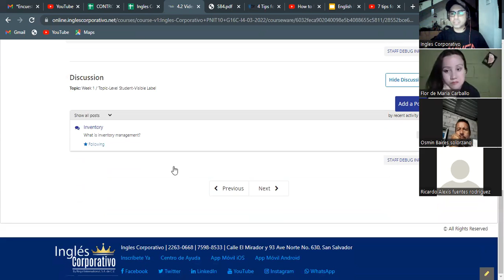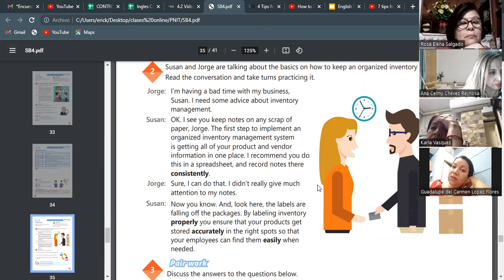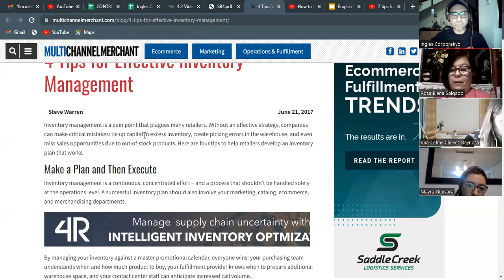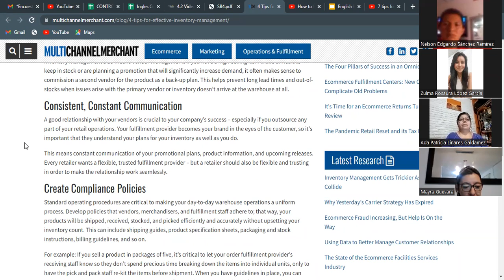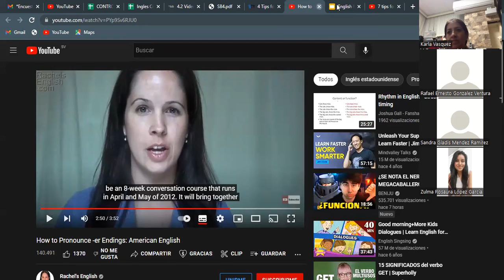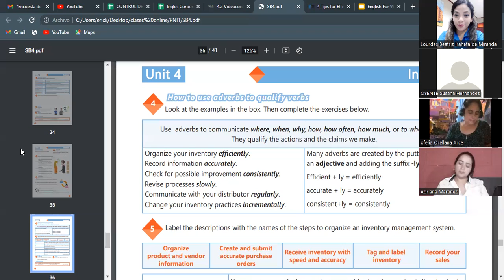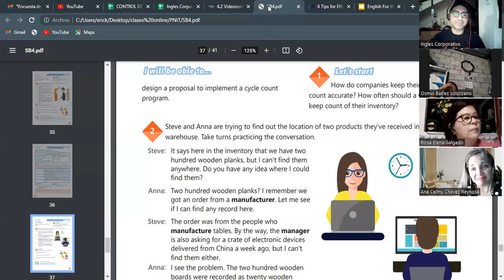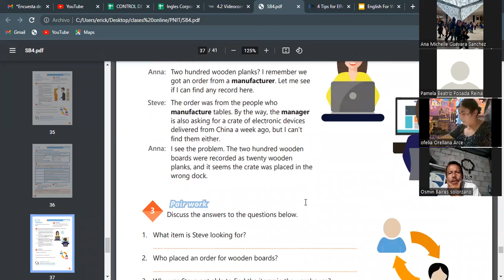Ingles Corporativo- Videoconferencia #22 Exp the rel of an effective inv management G16C-I4-03-2022